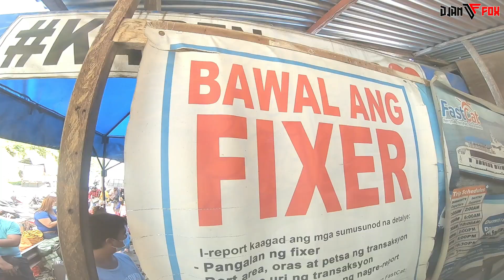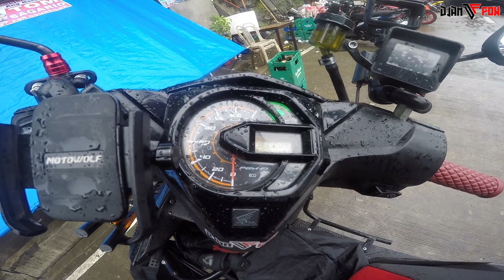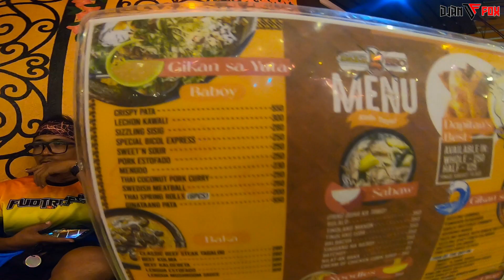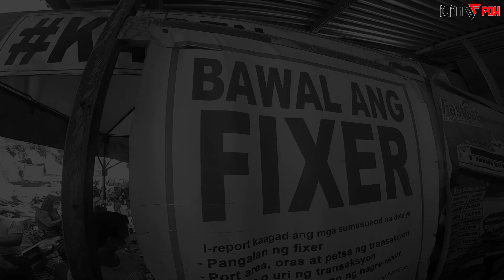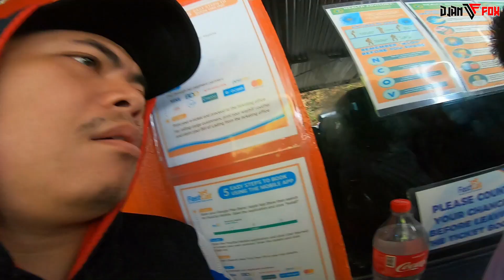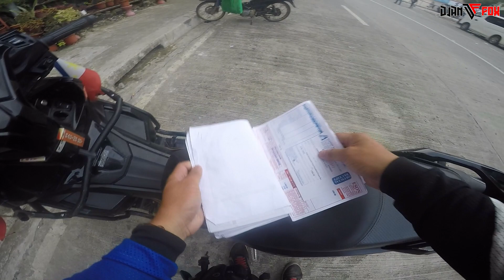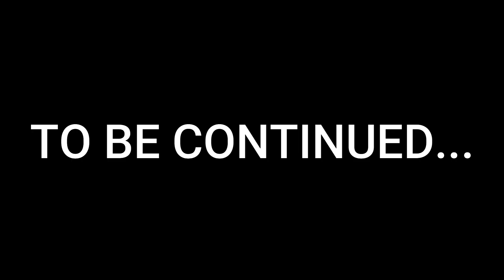Bakit kami stranded sa Dapitan? | @LAZADICT13 Birthday | PH Loop Day 13